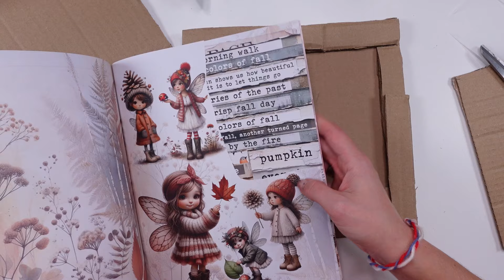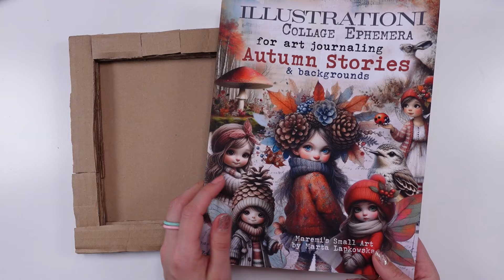🔥🔥 The BEST WAY to use your CARDBOARD ! How to create a REVERSE CANVAS shadow box !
All of my Collage Books are available worldwide on every Amazon store !

My most used supplies:
--- The Big Journal: A4 Journal Book - Strathmore 400 Watercolour Hardbound
--- BEECHMORE BOOKS Sketch Book, A4

--- Elmer's Re-Stick Glue Sticks:
--- ✂️Scissors Singer 4.5-Inch Detail:
Tim Holtz Scissors (bigger ears for fingers):
---🔹Pilot Pen: Pilot G-TEC-C4 for doodles